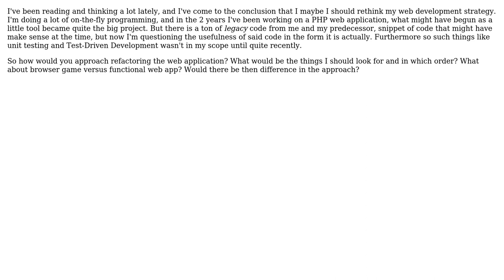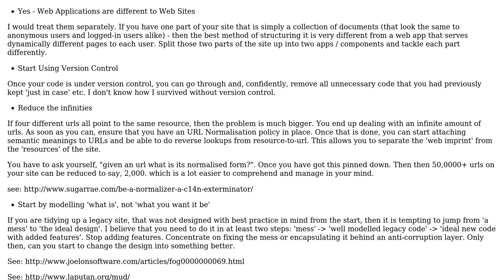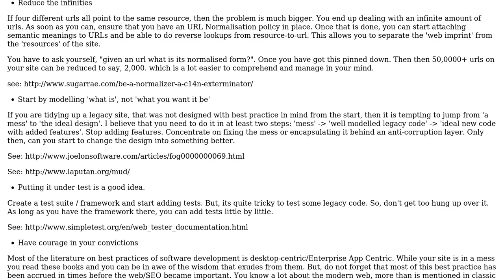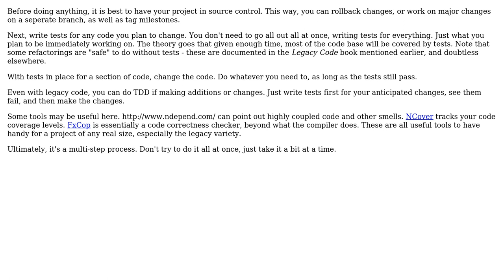Software Engineering: How to approach refactoring an existing web application? (4 Solutions!!)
Software Engineering: How to approach refactoring an existing web application?

With thanks & praise to God, and with thanks to the many people who have made this project possible! | Content (except music & images) licensed under CC BY-SA | Music | Images & others | With thanks to user Marcie user JW01 user Grant Palin user Frank Shearar user Eldros and the Stack Exchange Network Trademarks are property of their respective owners. You are responsible for your own actions.